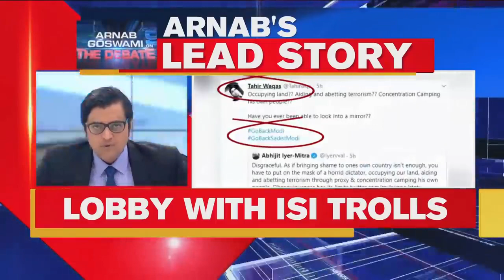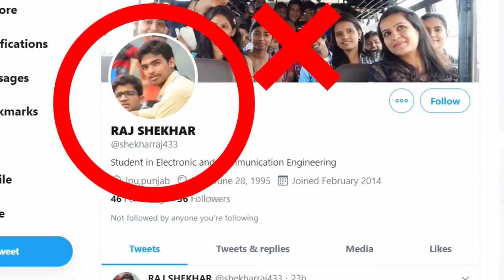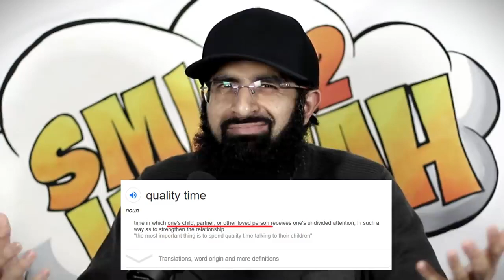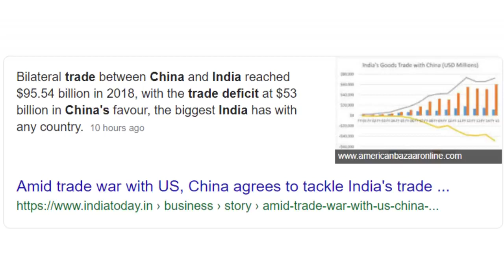FUNNY INDIAN MEDIA REPORT MODI MEETING WITH CHINA PM